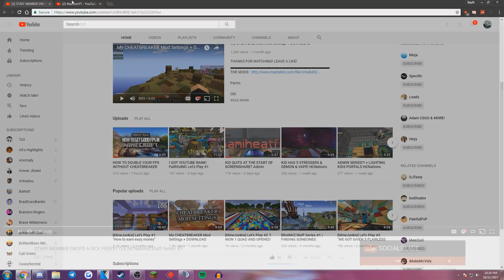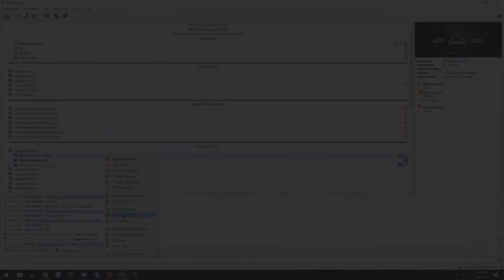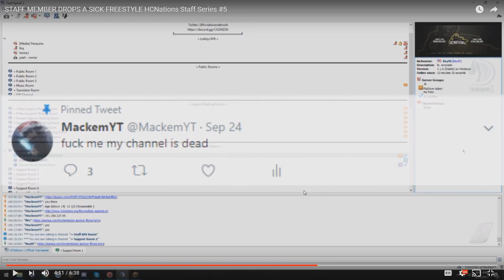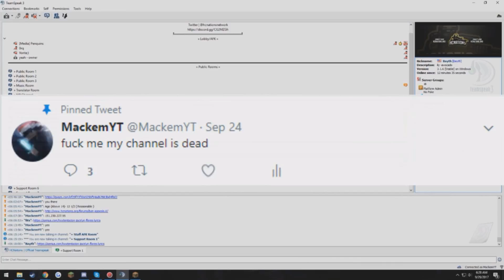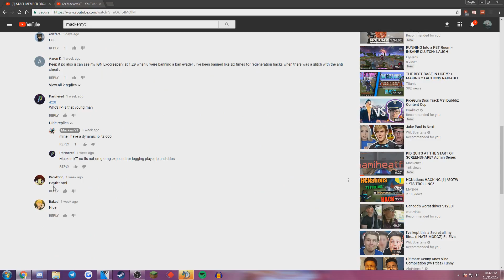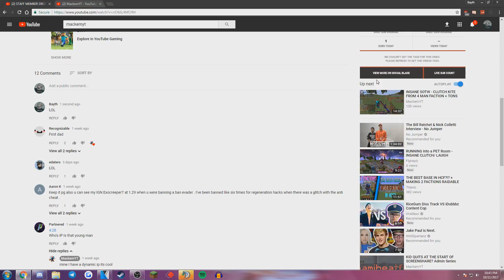[CloutAlert] MackemYT EXPOSED!? (Diss Track)